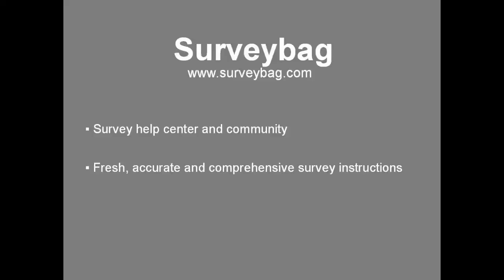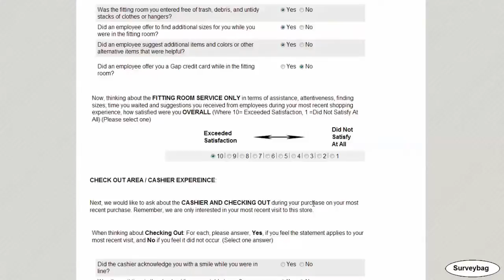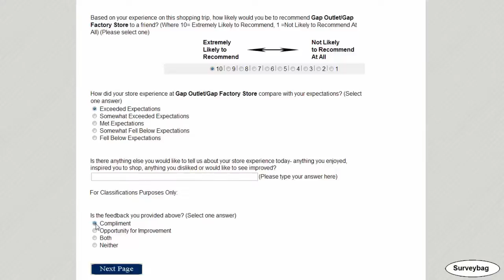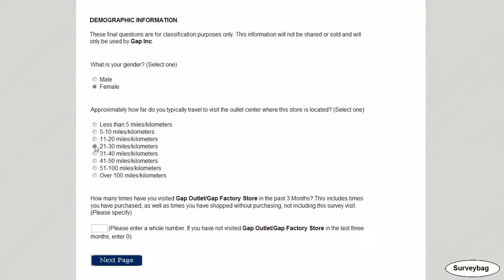outlet-feedback.gap.com Gap Outlet survey video by Surveybag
outlet-feedback.gap.com step-by-step guide video by Surveybag. Learn how to finish Gap Outlet customer survey online.